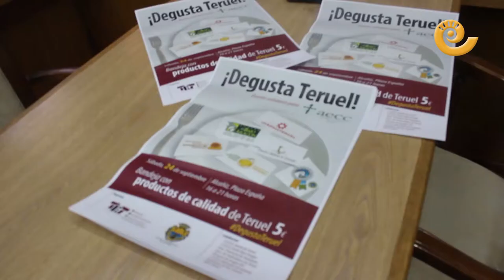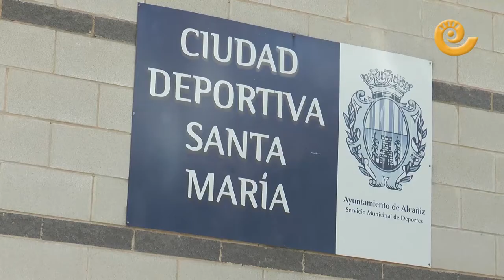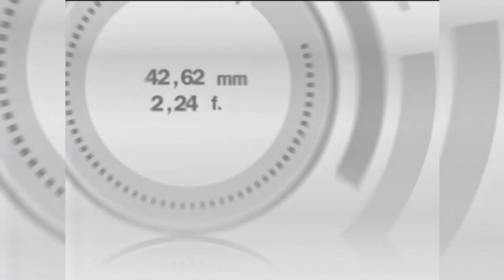Informativos Bajo Aragón 09 septiembre 2016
Uno de los actos más destacados esta semana ha sido el paso de la Vuelta Ciclista por el Bajo Aragón y sobre esto hemos preguntado en nuestra encuesta semanal.

En titulares tenemos:

1. Salida de la décimo-sexta etapa Vuelta ciclista España

2. El pastor de Andorra y su esposa, Pascuala, son los protagonistas de los dos nuevos gigantes de las fiestas.

3. Sector agroalimentario de la provincia unido para dar a conocer nuestros mejroes porductos duratne la celebración del Gran Premio de Aragón de MotoGP

4. Imágenes de las fiestas de Alcañiz